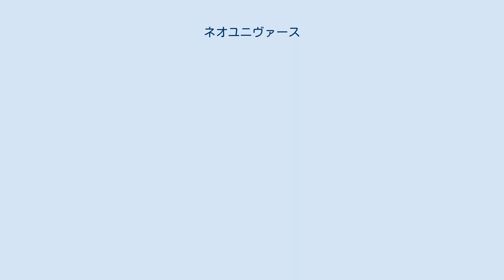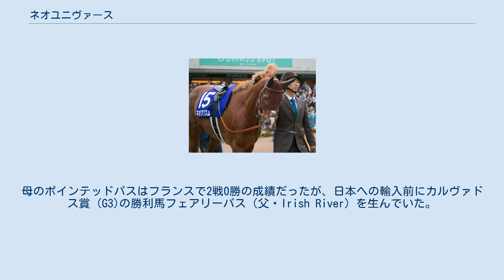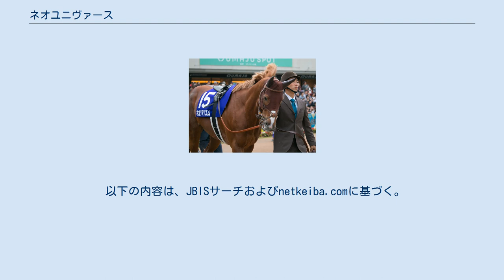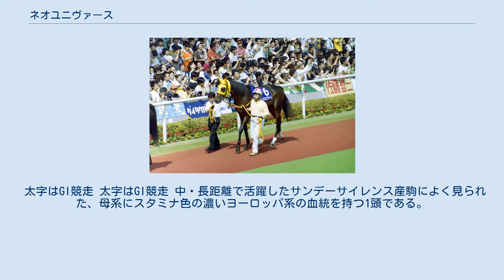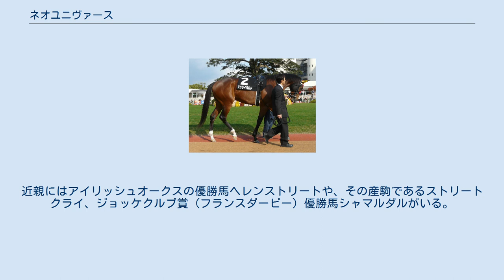ネオユニヴァース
ネオユニヴァース（2000年5月21日 - 2021年3月8日）は、日本の競走馬、種牡馬。
 2002年に中央競馬 (JRA)でデビュー。
2003年、JRAが発行する短期免許で来日騎乗していたイタリア人騎手ミルコ・デムーロを鞍上に皐月賞と東京優駿（日本ダービー）を優勝。
同年のJRA賞最優秀3歳牡馬に選出された。
2004年春に故障を生じ、同年秋に引退。
 2005年より種牡馬となり、GI・JpnI競走に優勝した産駒には2009年の皐月賞と日本ダービーでそれぞれ本馬との父子制覇を達成したアンライバルドとロジユニヴァース、2010年の皐月賞・有馬記念を制し2011年には日本調教馬として初めてドバイワールドカップを制したヴィクトワールピサ、2017年のクイーンエリザベス2世カップを制したネオリアリズムがいる。
 2000年、北海道千歳市の社台ファームにて誕生。
父は1989年の全米年度代表馬であり、種牡馬として日本に輸入されて以降リーディングサイアーの地位を占め続けていたサンデーサイレンス。
母のポインテッドパスはフランスで2戦0勝の成績だったが、日本への輸入前にカルヴァドス賞 (G3)の勝利馬フェアリーパス（父・Irish River）を生んでいた。
日本においてポインテッドパスはサンデーサイレンスとの交配が繰り返されていた。
 社台ファーム代表の吉田照哉によると、幼駒の頃は馬体の形こそ良かったものの、脚長でひょろりとした頼りない姿であったという。
全兄のチョウカイリョウガ、アグネスプラネットがいずれも好馬体の持ち主だったこともあり、「馬体だけ比べるとどうしても見劣っていたネオユニヴァースが、それ以上の活躍をできるのかな、と思ってしまった」と回顧している。
ただし誕生日が5月21日と遅生まれだったため、日本ダービー優勝後には「成長が遅れていたわけだし、飛節の折りが深くて、やや腰が甘い感じに見えるのも、サンデーサイレンスそっくりの特徴だった」とし、出生当時の自身の見立てが誤っていたとしている。
調教を任されることになる瀬戸口勉は、細身ながら骨格があり、さらに動きに柔らかさもある様子を見て「そこそこ走ってくれるんじゃないか」という程度に考えたという。
 競走年齢の2歳に達した2002年、栗東トレーニングセンターの瀬戸口厩舎に入る。
僚馬には同世代の2歳王者となるエイシンチャンプがいた。
調教ではエイシンチャンプともども後脚で立ち上がってしまうような面も見せていたが、調教騎乗を担当していた西谷誠は「乗り味が全然違う」とその素質を高く評価した。
遅生まれだったこともあり、牧場では3歳でのデビューと見込んでいたが、調教は至極順調に進み、初戦は11月に迎えることになった。
 重賞初勝利まで 2002年11月9日、京都開催の新馬戦 (内回り1400m)でデビュー。
福永祐一を鞍上に1番人気の支持を受けると、2番手追走から抜け出し、2着に1馬身半差を付けて初勝利を挙げた。
競走後、福永は検量室前で出迎えた瀬戸口らに「今までにこんな男馬に乗ったことがない。GI級ですよ」と語った。
 続く中京2歳ステークスでは池添謙一が鞍上を務め、このレースでも1番人気に推されたが最後の直線で2頭に交わされ、勝ち馬からタイム差なしの3着となる。
しかし、福永が鞍上に戻った翌年1月の白梅賞では好位から抜け出して2勝目を挙げると、2月にはきさらぎ賞 (GIII)で重賞に初出走。
シンザン記念の2着馬マッキーマックス、同勝利馬のサイレントディールに次ぐ3番人気であったが、最終コーナーで先頭に立ってそのままゴールまで押しきり、サイレントディールを半馬身退けて勝利。
福永は「まだデビュー戦の頃の出来には及ばない。もっと良くなる」と語った。
 騎手交代 この勝利でネオユニヴァースは春のクラシック戦線における有力馬の1頭となったが、皐月賞トライアル競走第1戦の弥生賞には前年12月に朝日杯フューチュリティステークス (GI)を制していた僚馬・エイシンチャンプも出走を表明しており、同馬の主戦騎手も福永が騎手を務めていたため、仮にネオユニヴァースも弥生賞に出走するとなった際の福永の選択に注目が集まった。
福永は瀬戸口とも相談の上でエイシンチャンプに騎乗することになり、ネオユニヴァースは弥生賞を回避して次走をスプリングステークスとすることに決まった。
そのスプリングステークスからは吉田照哉の...